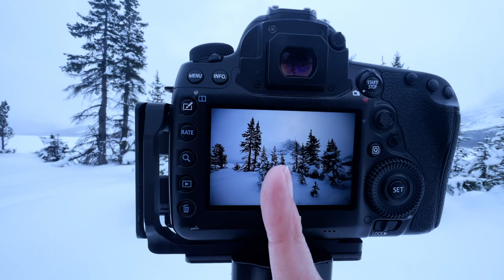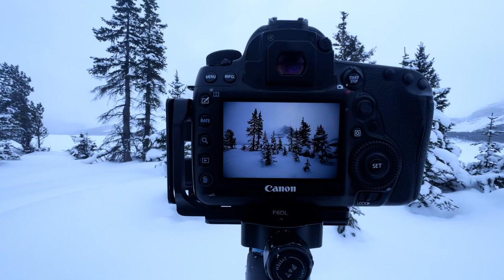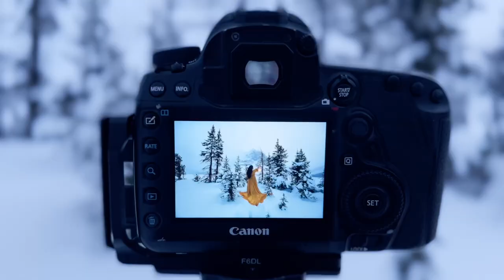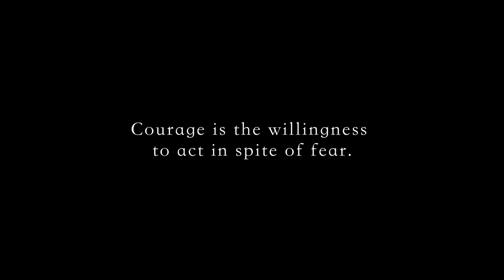You need this to succeed as a photographer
I hope you enjoyed the video. Love you guys :) Hope you found the message in the video.  Courage, my friends.   Don't forget to find James and his new YouTube channel

Come hang & photograph in these amazing places!

DEATH VALLEY PHOTO TOUR 2023 W/ Joshua Cripps - SOLD OUT :)
NEW ZEALAND PHOTO TOUR 2023 W/ Joshua Cripps - SOLD OUT :)
ICELAND W/ SKYLUM - COMING SOON :)

Brands I am proud to be part of.  It helps.  Thank you for your support!

Skylum Editing Software Use code SARAHLYNDSAY

📷 Find me on Vero here! - @sarahlyndsay

Canon 5D Mark IV
Canon 16-35 F4
Canon 70-200 F2.8
Shimoda Designs Bag
Benro tripod

Canon M50 Vlogging camera
Rode Wireless & Go MIC
Peak Design tripod